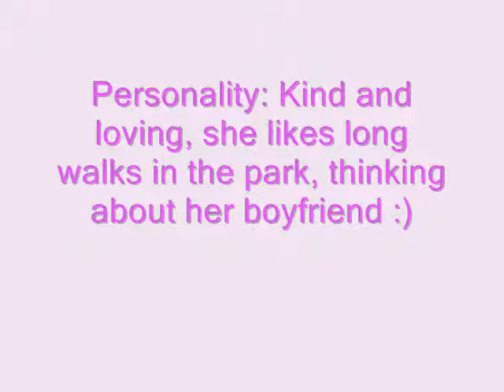Entry for chikigirl234's contest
My entry, hope u like her,
Song:Caramelldansen by Caramell